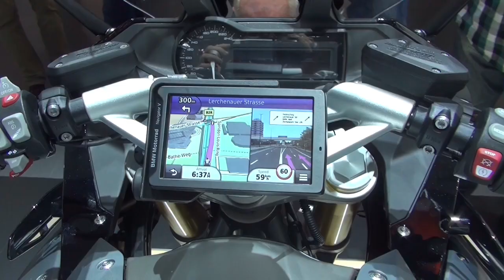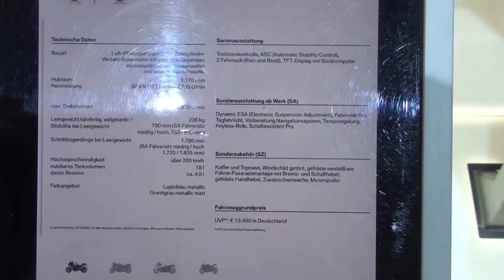R1200RS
BMW R1200RS